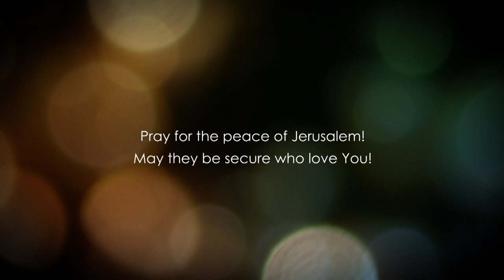Matthew 21 | Part 4 | The Parable of the Householder and the Vineyard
Matthew 21 explained. This video will detail about when the lord of the vineyard come and what he will do unto the husbandmen. Though they sid unto him, He will destroy those men, and will let out his vineyard unto other husbandmen, which shall render him the fruits in their seasons.

However, Jesus said unto them, Did you never read in the scriptures, The stone which the builders rejected, the same is become the head of the corner: this is the Lord's doing, and it is marvellous in our eyes? Therefore say I unto you, The kingdom of God shall be taken from you, and given to a nation bringing forth the fruits.

Join us in this bible study on the book of Matthew.

Checks may be sent to:

LoveIsrael.org
925 N. Courtenay Parkway Suite 19